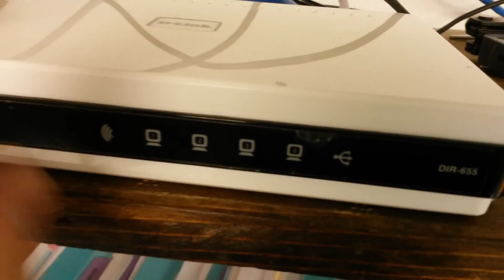How to Fix an Ethernet Cable ~Proper Termination/Crimp of RJ45 Connector on Cat-5/5e/6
~~Tools for the Job~~
~Crimper~
~RJ45 Connectors/Ends`

~The Proper Order of Things!
Orange Pair
Orange
Green Pair
Blue
Blue Pair
Green
Brown Pair
Brown

Cross-over Cable Order:
Green Pair
Green
Orange Pair
Brown Pair
Brown
Orange
Blue
Blue Pair